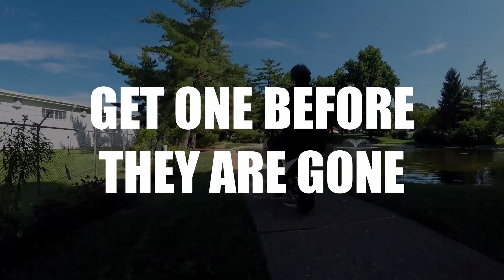Winner #22 Brad Amerson - Sharp Mini Late Model - 9-18-20 Crossville Speedway - In-Car Camera